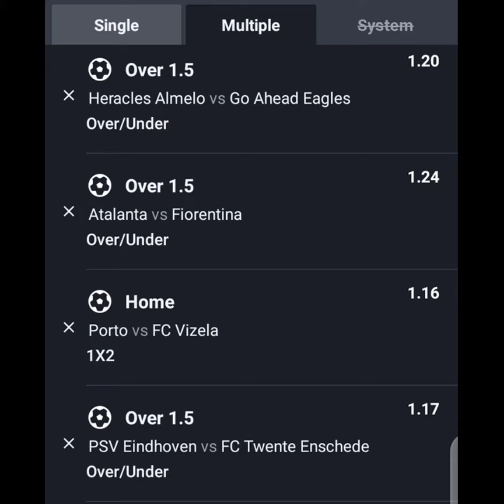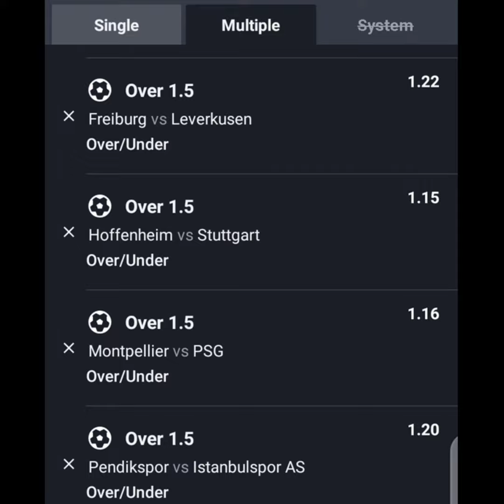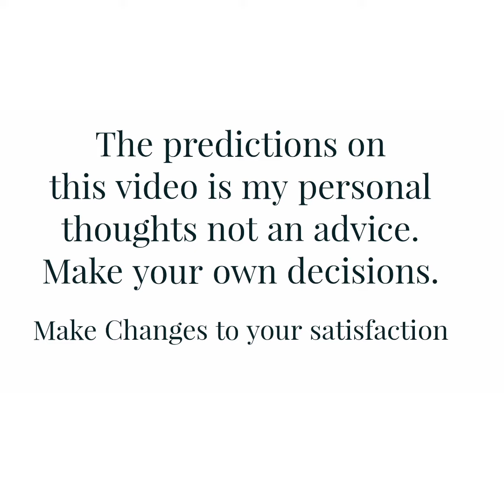Football Prediction Today. 10,819 Odds Over 1.5 Goals free betting tips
Our betting tips for today football matches covers many football events happening globally today, including the uk football  tips for today, Today's football predictions for Spain, and so on.